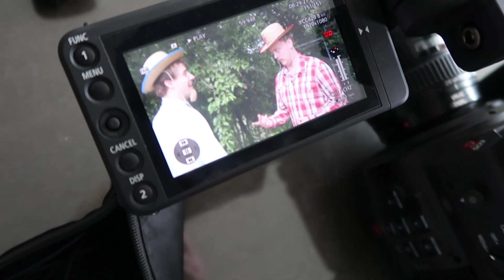I Don't Like That You Like Me | BEHIND THE SCENES